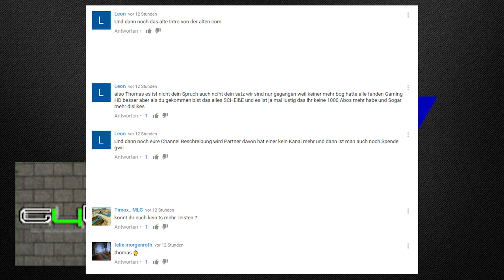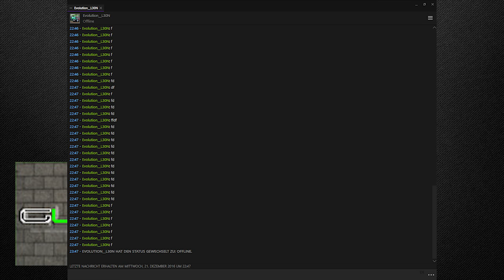[GER] XperiaGaminG-4K | Info Video | 25.12.2016 [HD]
Hey Ho XperiaGaminG Freunde,